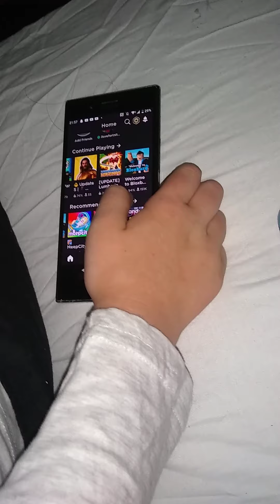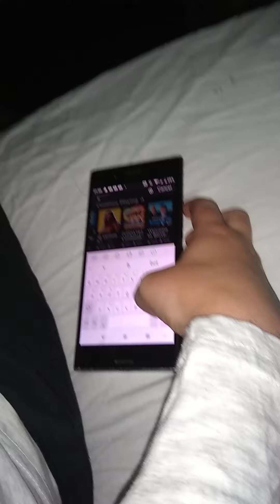Monster saving family ep 1